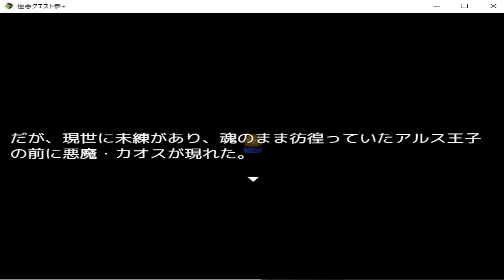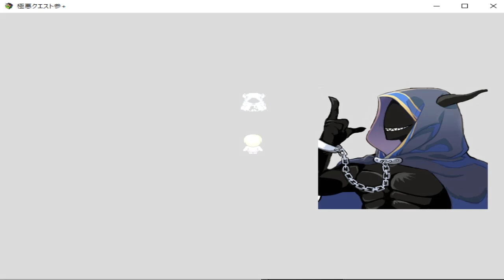フリーゲーム❝極悪クエスト参＋❞を遊んできました♪ ＃1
ゲームは、こちらのページに置いてあります。

極悪クエスト参の外伝ポジションの作品です。
参の主人公である転生王子のメンバー3人と合流する前の段階でのストーリーです。